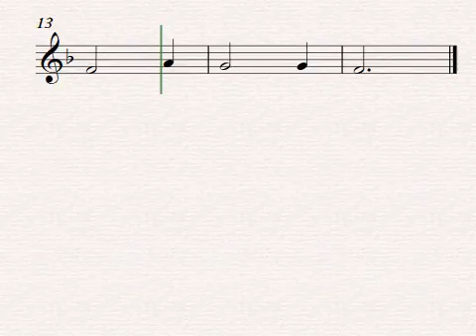Rondeau (Vos N`Aler)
Compositor: Guillaume D' Amiens-Siglo XII